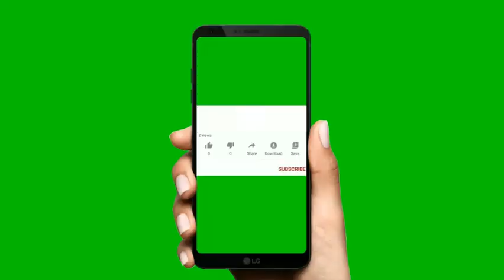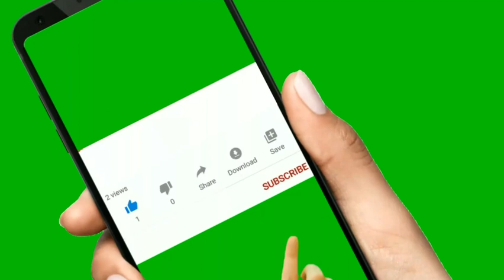Young Batsmen Rohail Nazir Ka Selection England Tour K Liyai Kaisai Howa